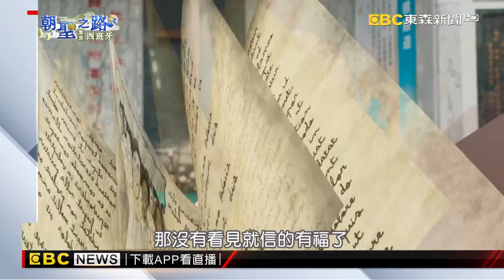1天5萬步持續3周！ 解鎖西班牙朝聖之路8百公里長征@newsebc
藝人盧廣仲、李玉璽、美麗本人，三人聯手挑戰主持實境旅遊節目，徒步走完目前全球最夯的健走綠線、西班牙朝聖之路。最終三人花了三周，成功走完近八百公里，走到西班牙聖地牙哥大教堂。在挑戰成功的瞬間，三人不敢置信每天走五萬步，翻山越嶺累積下來的成果，終於成就解鎖！

11/10~11/24 敬請鎖定51頻道！
⚾場次看這邊⚾
11/13 18:25 中華VS韓國
11/14 18:25 中華VS多明尼加